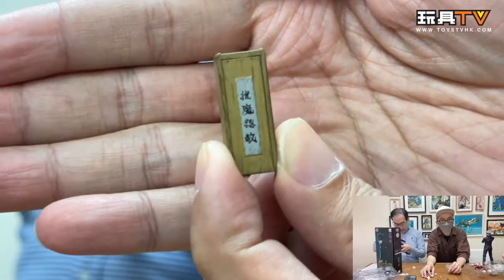「爆玩具」threezero《咒術迴戰》FigZero 1/6 五條悟 & 伏黑惠